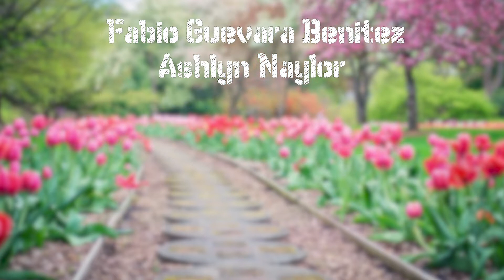Husky TV 5.7.19